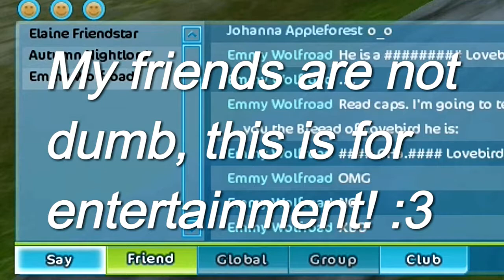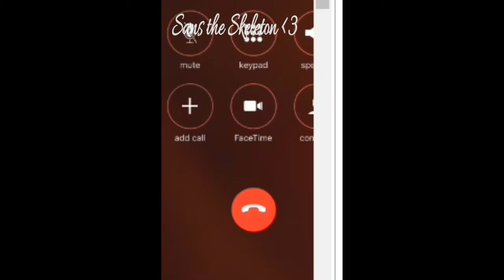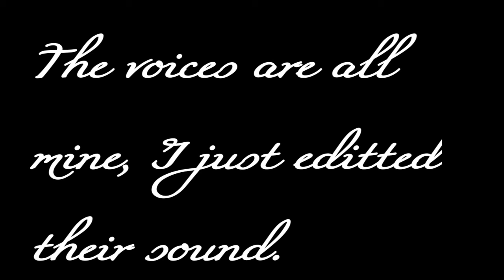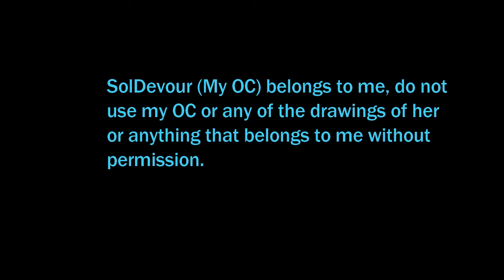If You Could Talk on SSO | Johanna Appleforest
SSO has been a well known and amazing video game, but what if you could TALK to your friends instead of type? On Global too? Say chat? And if a fictional character existed and doesn't care about the update or YOU really? What will happen?